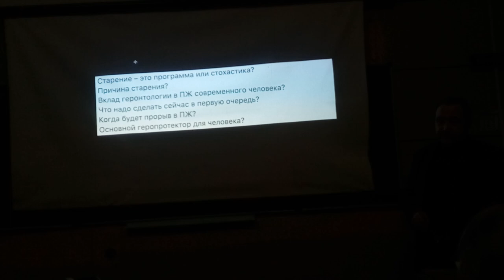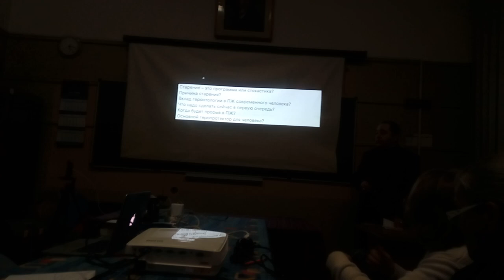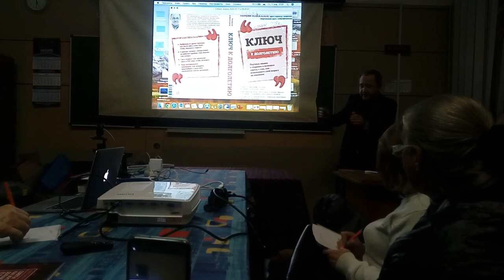Барамия Мамука Георгиевич. Секция геронтологии МОИП 17.01.2020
Выступление Мамуки Георгиевича Барамия в батле об успехах и достижениях, пробелах и провалах геронтологии с Донцовым Виталием Ивановичем, д.м.н., заместителем генерального директора Национального геронтологического Центра по науке, автором 15 монографий,  на заседании секции геронтологии МОИП  МГУ им. М.В.Ломоносова 17 января 2020 г.